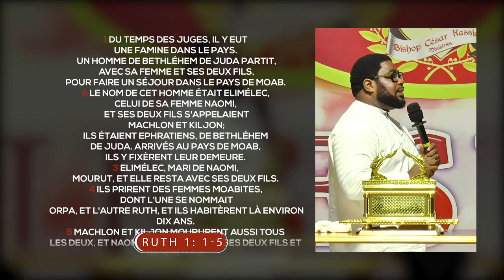RESTE ACCROCHE A JESUS